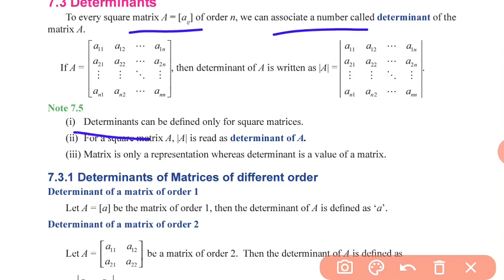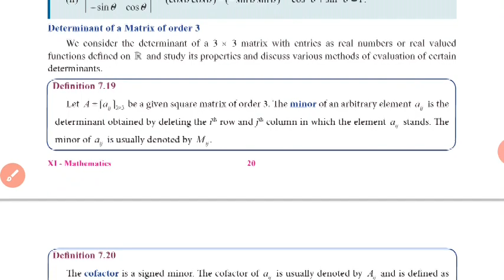+1 maths - Chap7(part-6)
Determinants,minor, cofactor